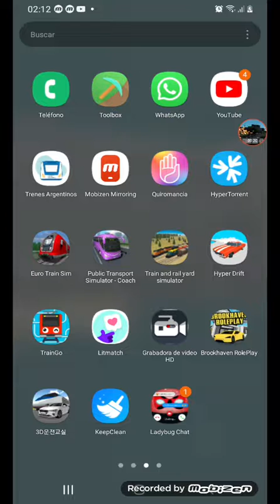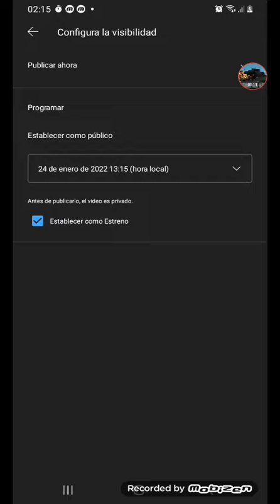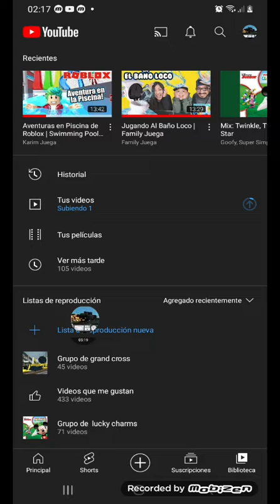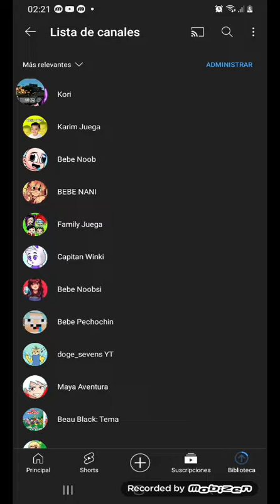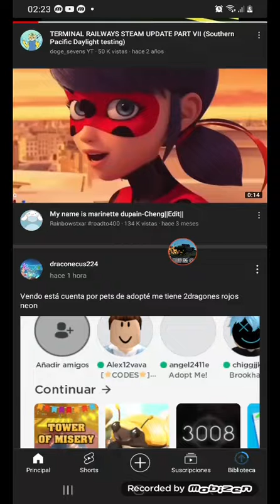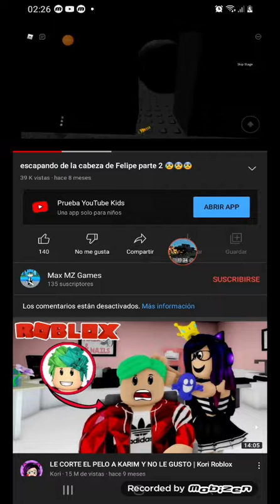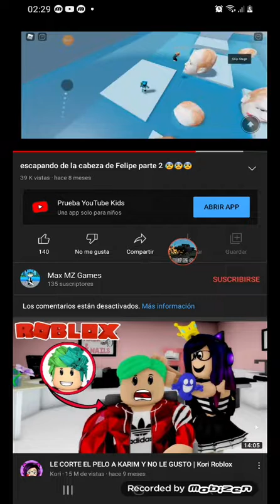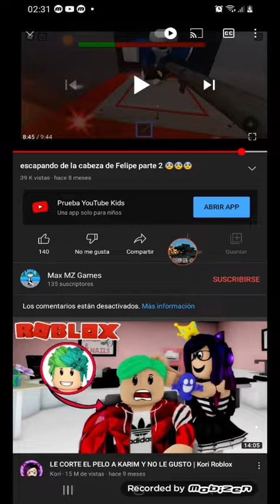3 trucos para niños de 10 años, tutorial de traxxius the destroyer